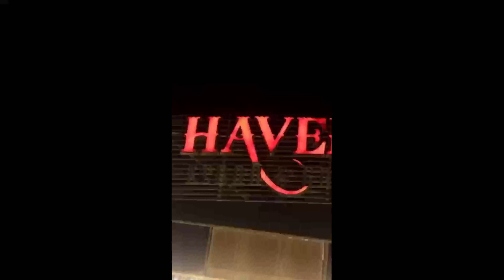HAVELI Restaurant karachi |Food vlog | Dinner | food street | youtube@pakistantravelingpassion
Haveli Resturant is my favourite reaturant due to tasty food and gods presentation with full quantity so keep enjoying video@pakistantravelingpassion

tasty food
family VLOG
haveli restaurant karachi
haveli restaurant north nazimabad karachi
food vlog
best food in karachi
best restaurant in karachi
best dinner place
famous food place
haveli restaurant in Lahore
bucket of maharaja
karachi food vlogs
food vlogger
food street
street food